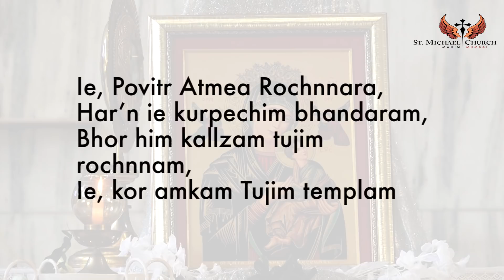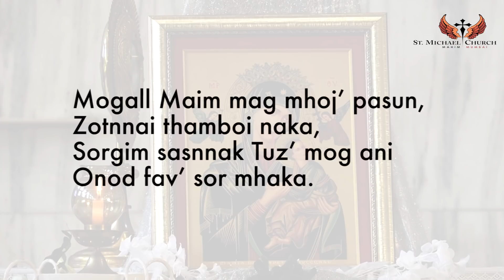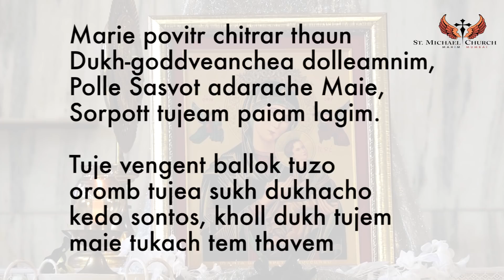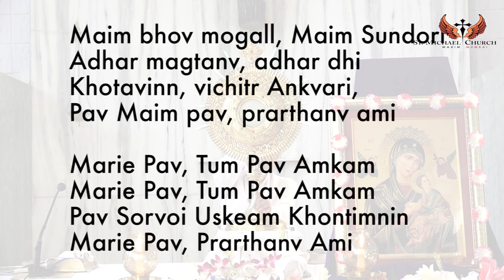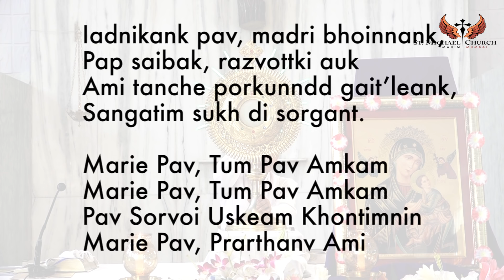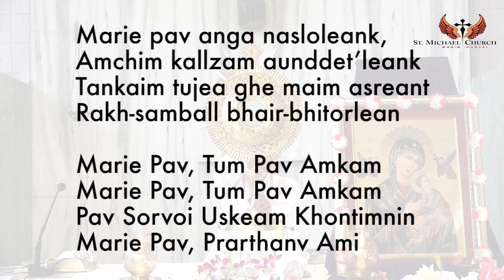MOTHER OF PERPETUAL SUCCOUR KONKANI NOVENA 27 JANUARY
IF YOU WISH TO DONATE TO THE CHURCH CLICK ON THE